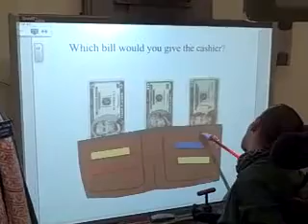Special Education - SMARTBoard at Cotting School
TeacherTube User: Cottingschool

Using the SMARTBoard at Cotting School for math skills